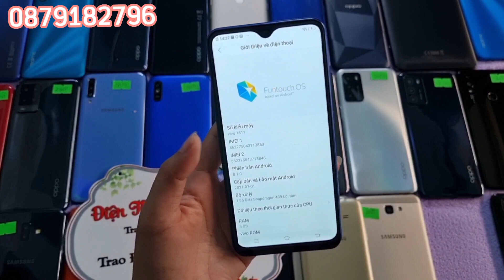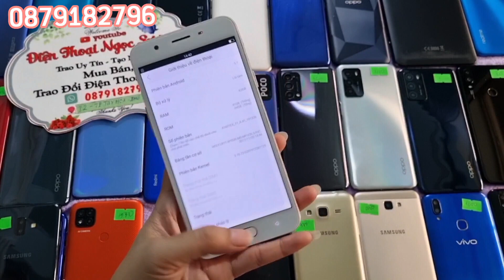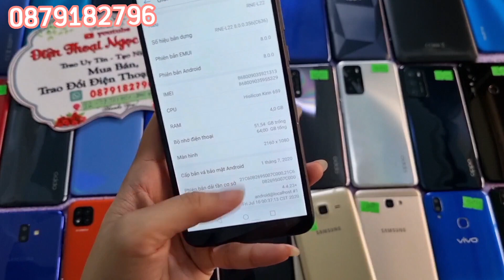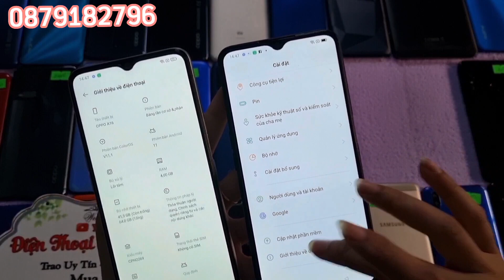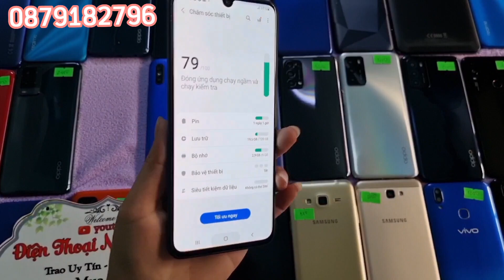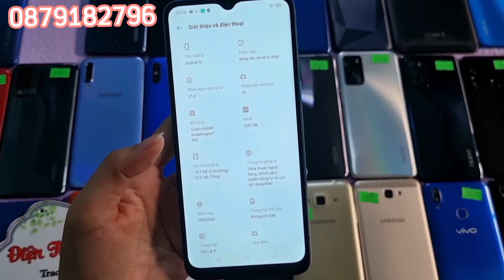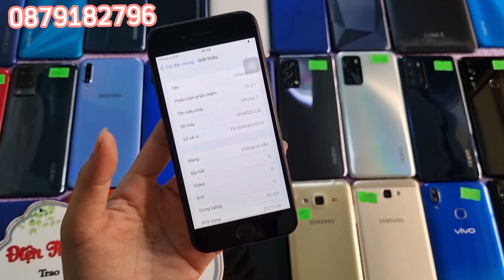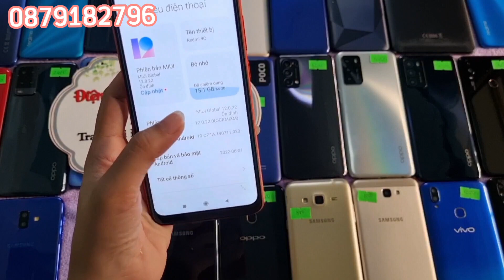Ngày 5/6/2023. Điện thoại thanh lý giá rẻ Tuy Hòa Phú Yên. 0879182796